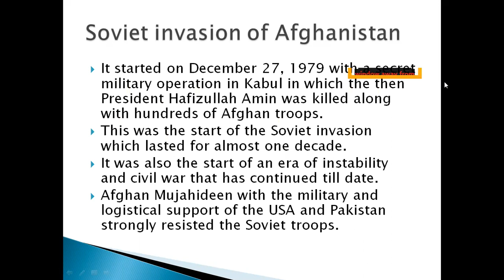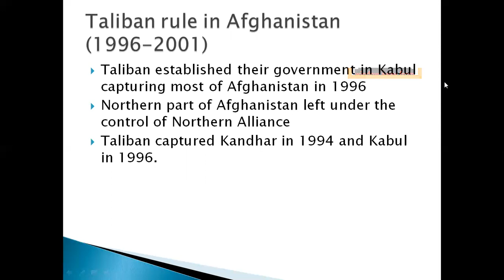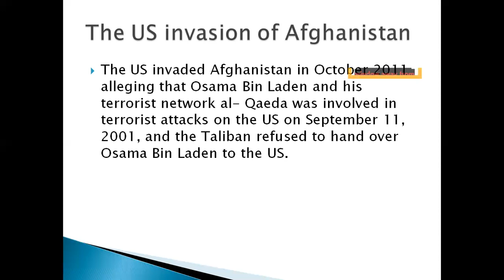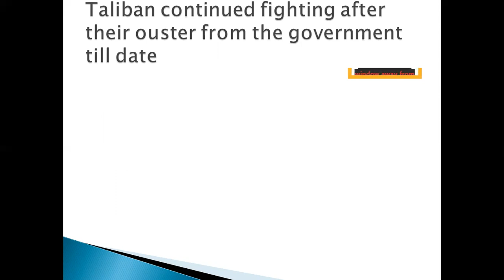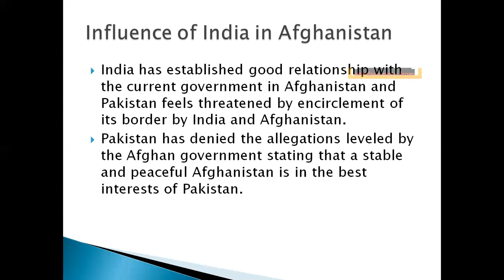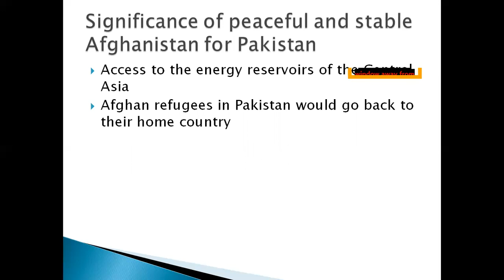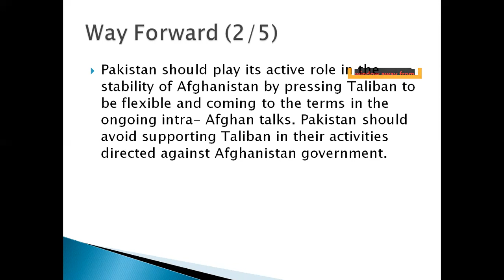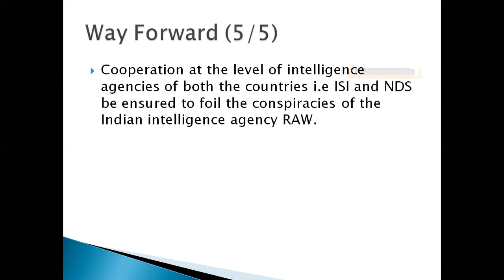Lecture # 7 Pakistan Afghanistan Relationship (1979 - till date)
This video is the second part of Lecture number 6. In this video the topic of Afghan-Pak relations is completed from 1979- till date.